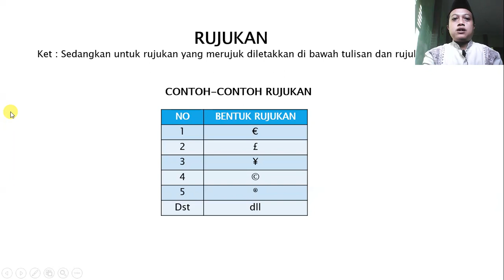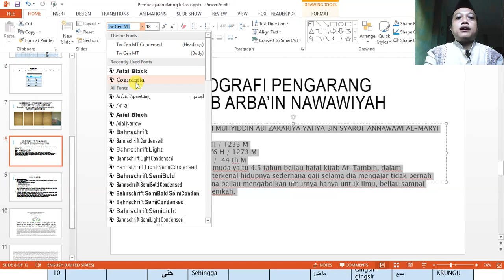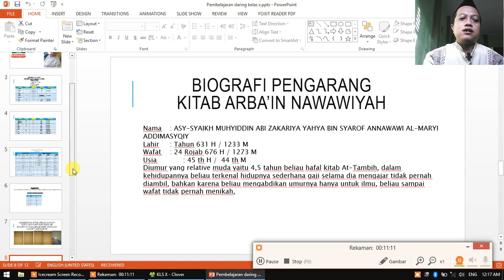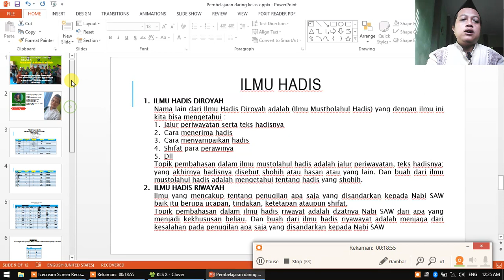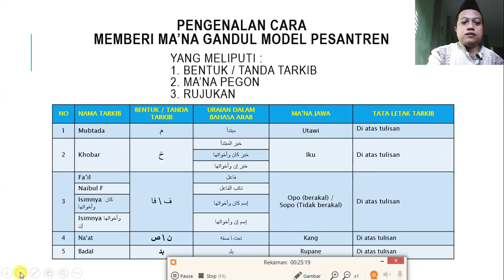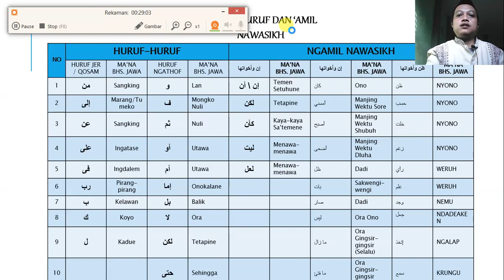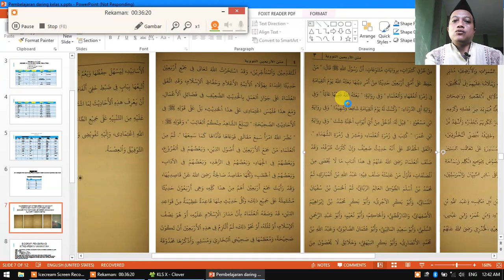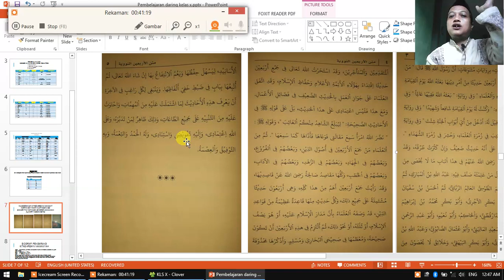DARING KELAS X PENGENALAN TENTANG HADIS PART 1 (KITAB ARBA'IN NAWAWIYAH)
Pembelajaran Hadis (MULOK) GURU KHOZINATUL ASROR PART 1